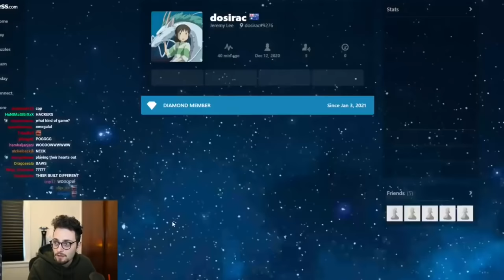No More Hoodies (Guess The Elo #20)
Guess The Elo! My Twitch subscribers submit games in Discord and I analyze them and guess their ratings. There will be memes, there will be dreams. This is Episode 20.

0:00 Intro
0:20 Game 1
8:03 Game 2
16:45 Game 3
23:55 Game 4
31:57 FINAL GAME